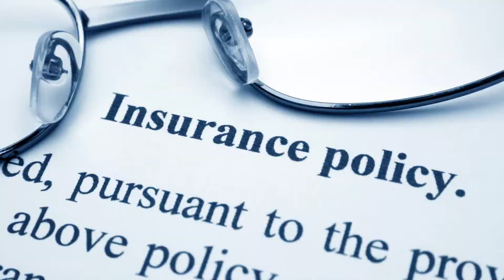Can You Get Cremation Insurance If You Are in Poor Health?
The good news is that cremation insurance is designed for people with health problems. If you are 50-85 years old you can easily get cremation insurance even if you have health problems such as high blood pressure, high cholesterol, or diabetes. Even if you had heart surgery or heart stent in the past or any significant health problems, you can get approved for cremation insurance.

If you have any health problems call us and we will help you get a plan that fits your budget.

for more information.

Funeral Funds is located in Dallas, TX area and we are licensed to help people in all 50 states.

We specialize in helping people ages 50-85 get approved over the telephone with FIRST DAY INSURANCE COVERAGE that has NO 2-YEAR WAIT!

We help clients throughout the United States get the best pricing on the burial insurance, cremation insurance, final expense insurance, and life insurance to protect their spouses, partners, and families when a death occurs.

We do this by shopping over 20 different life insurance companies to make sure you get the lowest pricing.